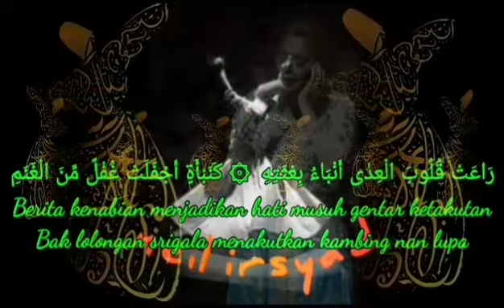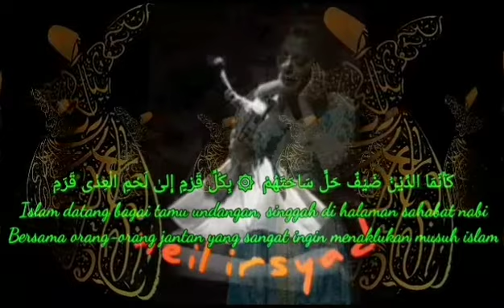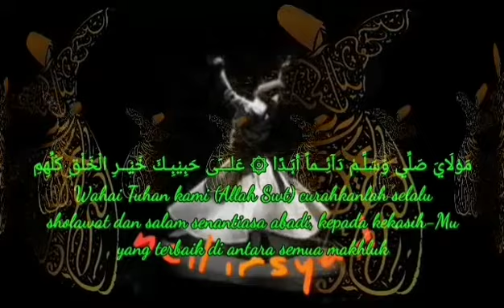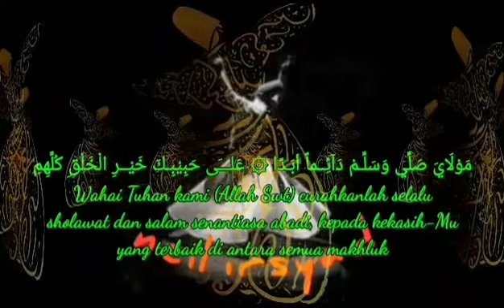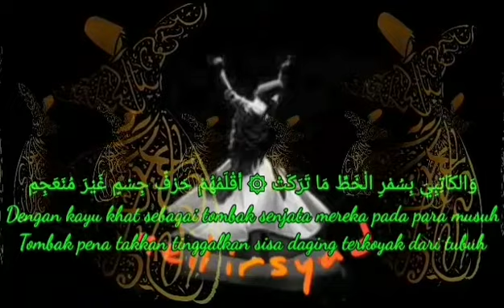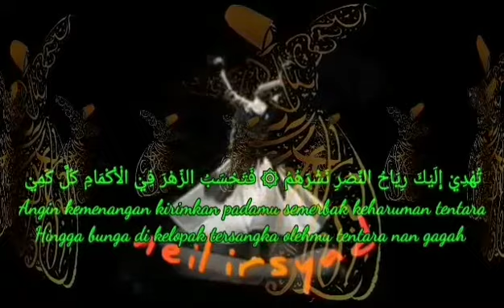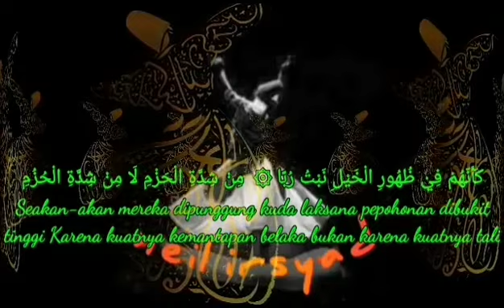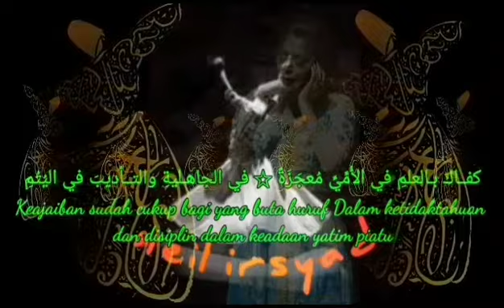Qashidah burdah fasl 8 & terjemah ~ fadwa al malki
qoshidah burdah beserta terjemah

Kecintaan Imam al-Bushiri kepada Rasulullah saw sangat tampak dalam syair-syair Qasidah Burdah. Di dalamnya tidak hanya menjelaskan bagaimana cara meningkatkan spiritual dan moral, namun juga mengajarkan hakikat cinta yang sebenarnya kepada Rasulullah saw, sekaligus pengakuan bagi umat Nabi Muhammad saw dalam hal yang dapat diandalkan mendapatkan syafaatnya kelak di hari kiamat.

selengkapnya baca dideskripsi tiap video

رائعة الإمام البوصيري " بردة المديح " موسيقي والحان د ممدوح الجبالي ، توزيع حمادة الموجي ، غناء فدوي المالكي ، هندسة صوت محمود عزت